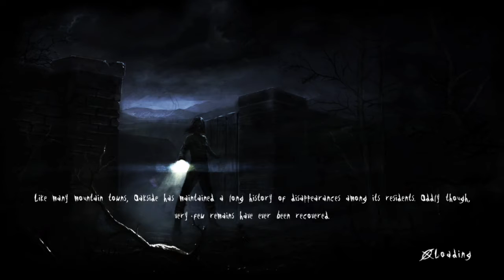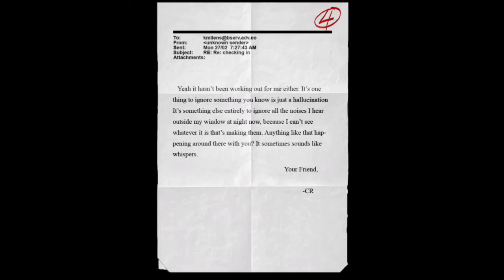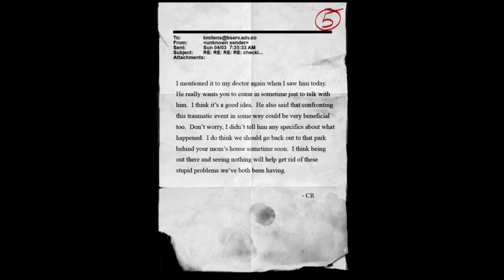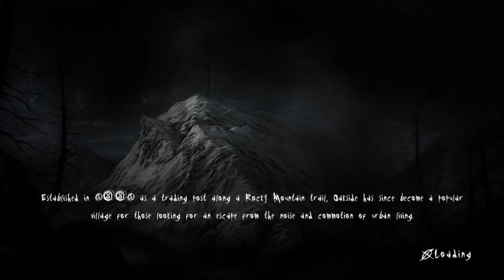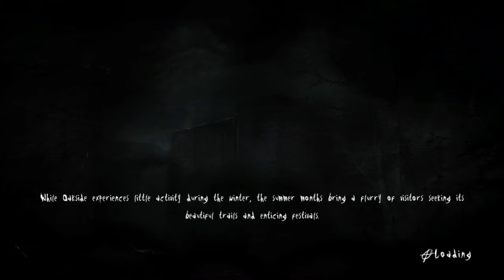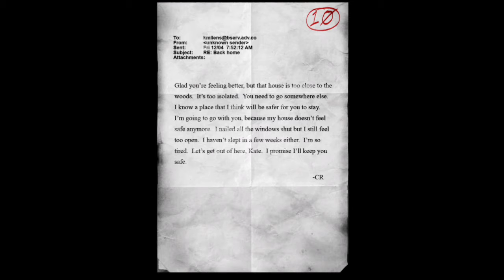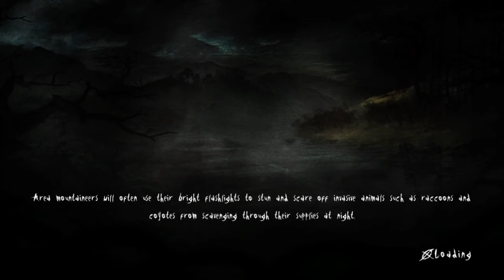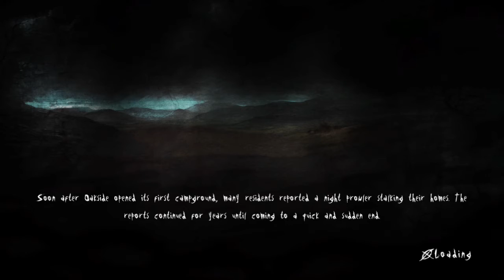Slender The Arrival pt 3